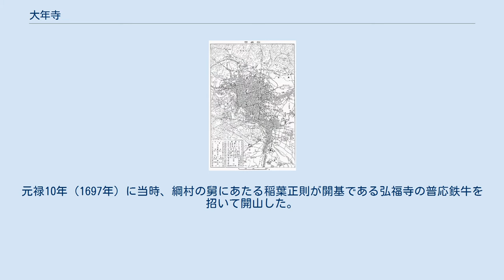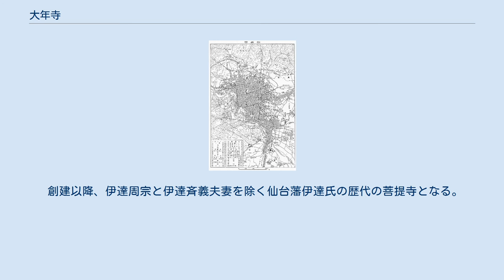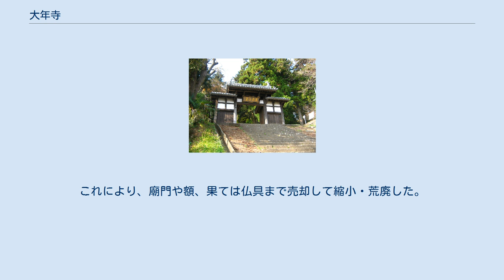大年寺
伊達家の墓所（2007年11月） 大年寺（だいねんじ）は、宮城県仙台市太白区門前町に所在する黄檗宗寺院。
山号は両足山。
開山は普応鉄牛。
本尊は釈迦牟尼仏。
等級は6等。
 仙台城下町を囲むように点在する仙台七崎の中の1つ「茂ヶ崎」（現・大年寺山）の頂上近く（ 北緯38度14分19.5秒 東経140度52分33.7秒 / 北緯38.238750度 東経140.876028度 / 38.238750; 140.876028 (（旧）大年寺)）にかつては所在した。
同所は仙台市都心部から見て南、長町副都心から見て北にあり、住居表示実施前は仙台市長町字茂ヶ崎だったが、現在は仙台市太白区茂ヶ崎一丁目となっている。
なお、「大日本寺院総覧」では『名取郡茂ヶ崎村根岸』となっているが、これは原史料が大正年中に成立しているために、長町成立以前の所在表記であると推測される。
 広瀬川曲流部の右岸には、青葉山（仙台城本丸…仙台藩伊達家当主の居城）、経ヶ峰（瑞鳳殿・瑞鳳寺…伊達政宗の霊廟と菩提寺）、愛宕山（愛宕神社…仙台総鎮守）、そして大年寺山（大年寺…伊達家墓所）が連なっている。
 現在の当寺の本堂などは、大年寺山南東麓にある（旧）惣門（ 北緯38度14分13.1秒 東経140度52分44.3秒 / 北緯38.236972度 東経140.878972度 / 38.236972; 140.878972 (（旧）惣門)）の前に広がる、かつての当寺の門前町の方に移っているが、当寺の霊園はかつて本堂があった大年寺山頂地区にある。
 1927年（昭和2年）頃の仙臺市および近郊地図。
大年寺は大年寺山山頂に記載されている。
門前町は市街地との連続性がまだない。
 黄檗宗に帰依した第4代目仙台藩主伊達綱村により創建される。
元禄8年（1695年）に伊達綱村が自ら鍬を握って現在地を開いたとされる。
元禄10年（1697年）に当時、綱村の舅にあたる稲葉正則が開基である弘福寺の普応鉄牛を招いて開山した。
綱村の死後、伊達吉村治世下の享保16年（1731年）には黄檗宗本山の萬福寺を模倣した伽藍が完成した。
また、吉村の治世中に惣門が建設されるが、これが現在、藩政時代の建造物で大年寺に残る唯一の建造物となっている。
 創建以降、伊達周宗と伊達斉義夫妻を除く仙台藩伊達氏の歴代の菩提寺となる。
ちなみに周宗と伊達斉義夫妻は臨済宗妙心寺派の瑞鳳寺に墓がある。
また、黄檗宗日本三叢林の一と称された。
寺領200石、他に廩米17石などを藩より与えられた。
 明治維新以降に伊達氏が仏葬から神葬に転換したことにより、他の藩主家の庇護を受けていた寺院同様、衰退した。
これにより、廟門や額、果ては仏具まで売却して縮小・荒廃した。